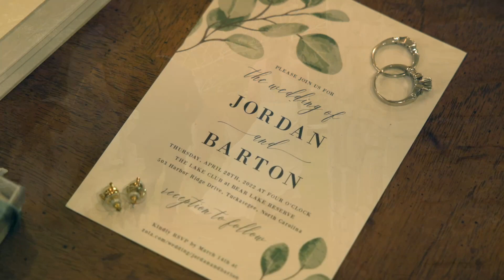The Daniel's Wedding | Barton & Jordan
Castle Ladyhawke wedding